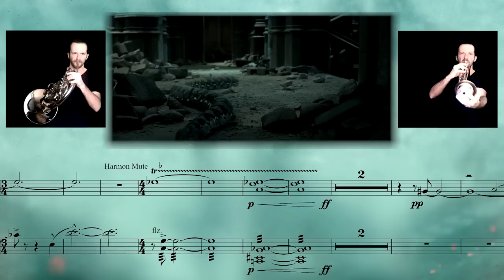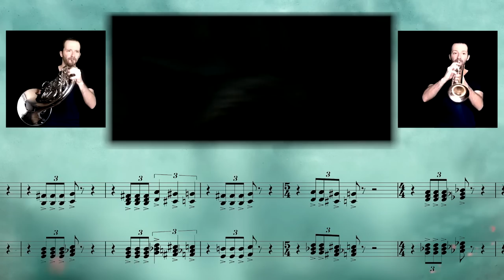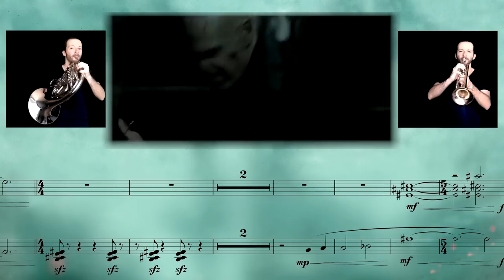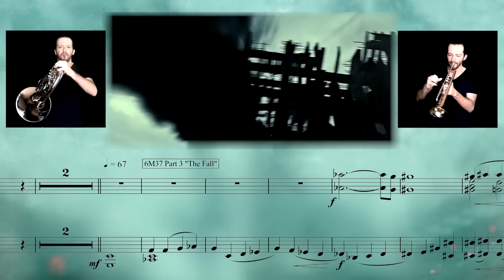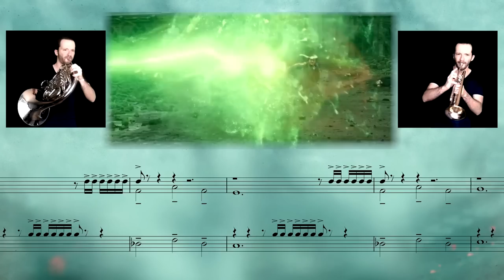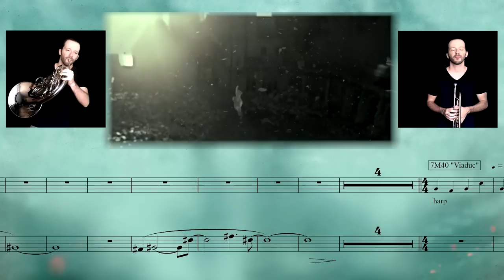Harry Potter 7 - Showdown to the End || French Horn & Trumpet Cover